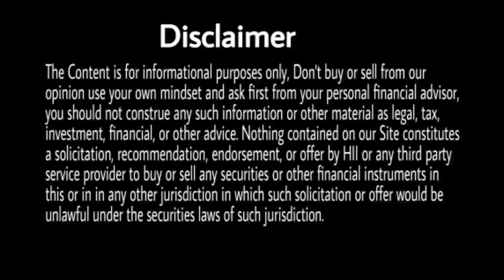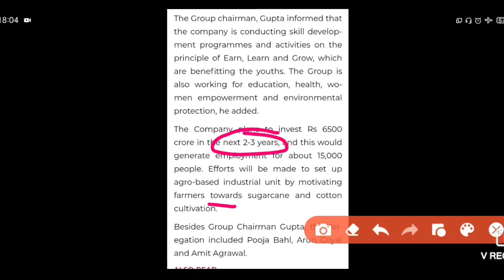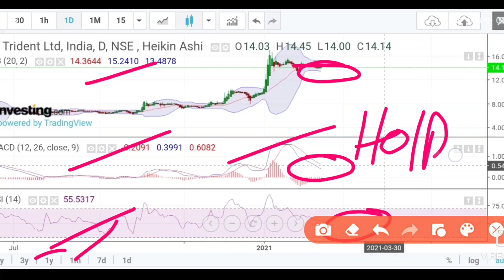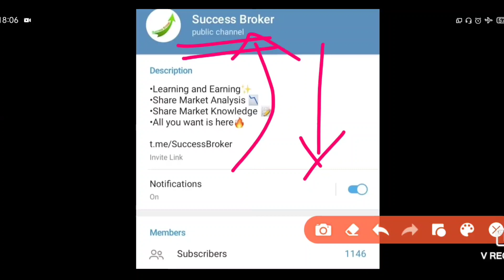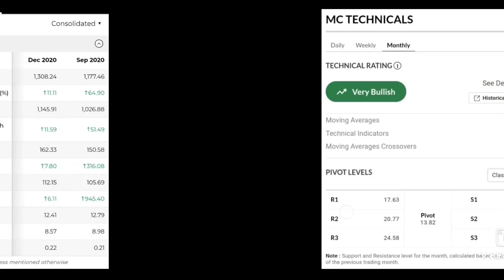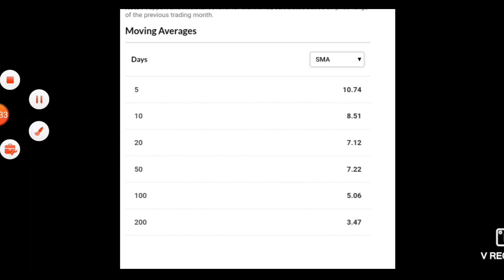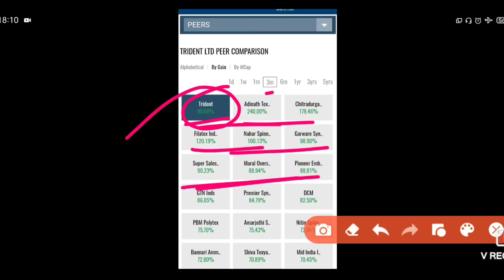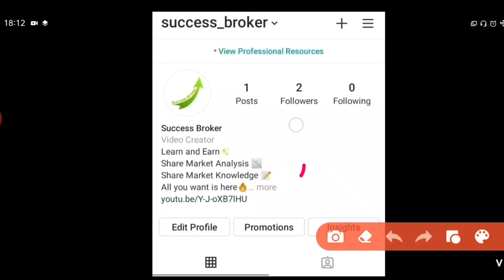Trident share news, Trident share latest news, Trident latest news, Trident, Trident share,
Trident share news, Trident share latest news, Trident latest news, Trident, Trident share, Trident share news today,